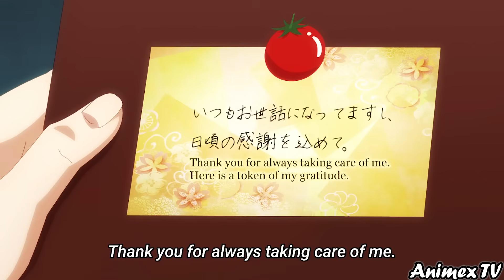The Angel Next Door | EPISODE 06 " A Gift from the Angel" In Hindi | Animex TV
MY EQUIPMENTS :-
You can find me on :

All the work in this video is done by Animex TV and this Video is not for resposting.